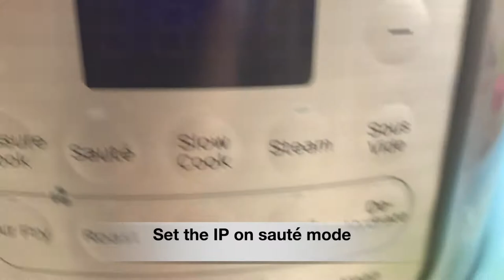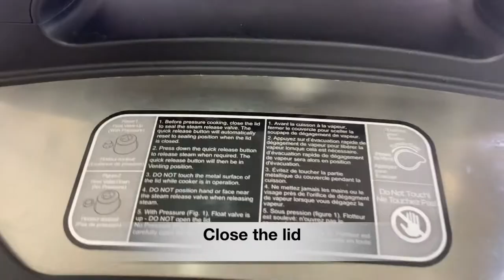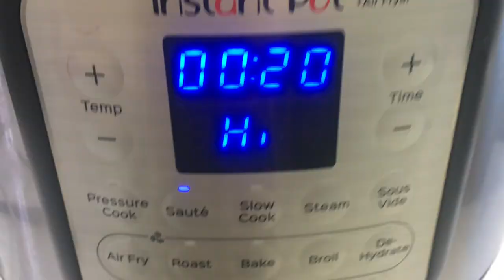SHAHI KHEER / RICE PUDDING | EID SPECIAL | COOK WITH SHARMIN NASIR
Welcome back to Cook with Sharmin Nasir!
Eid Mubarak to everyone! Hope you all enjoy this Eid special!